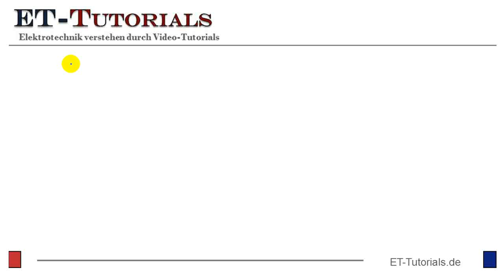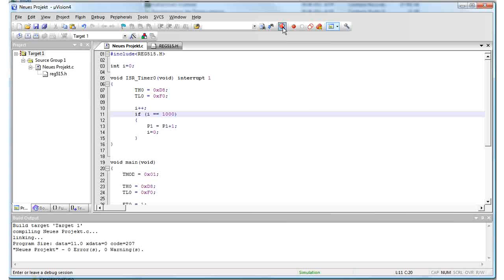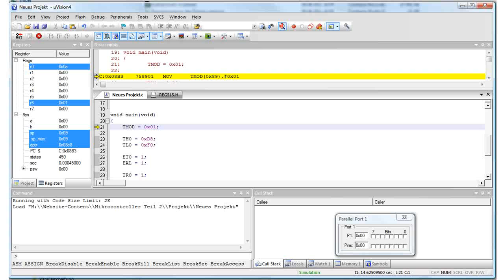Programmierung des Timers Lösung.flv